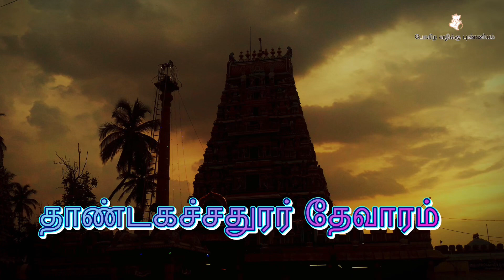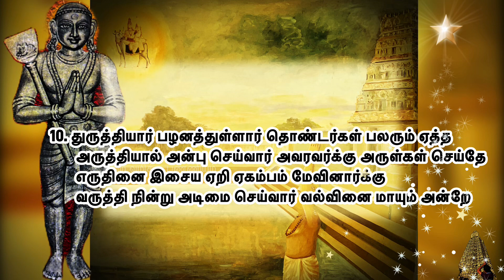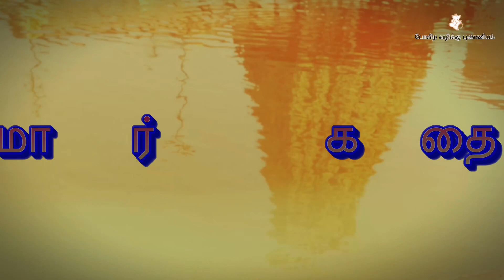திருக்கச்சி ஏகம்பம் l தாண்டகச்சதுரர் தேவாரம் l திருநேரிசை l Tirumurai 4-44 l Kanchipuram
திருக்கச்சி ஏகம்பம் பதிகம் l திருக்கச்சி ஏகம்பம் தேவாரம் l திருக்கச்சி ஏகம்பம் அப்பர் தேவாரம் l Thirukachi Ekambam pathigam l Thirukachi Ekambam thevaram l Thirukachi Ekambam appar thevaram l Kanchi pathigam l Kanchi appar thevaram l Kanchi thevaram

Video contents:
00:00 Intro
00:31 திருக்கச்சி ஏகம்பம் பதிகம் முன்னுரை
00:46 1. நம்பனை நகரம் மூன்றும் எரி உண வெருவ நோக்கும்
01:39 2. ஒரு முழம் உள்ள குட்டம் ஒன்பது துளை உடைத்தாய்
02:31 3. மலையினார் மகள் ஓர் பாகம் மைந்தனார் மழு ஒன்று ஏந்திச்
03:19 4. பூத்த பொன் கொன்றை மாலை புரிச்சடைக்கு அணிந்த செல்வர்
04:07 5. மையினார் மலர் நெடுங்கண் மங்கை ஓர் பங்கராகி
04:57 6. தருவினை மருவும் கங்கை தங்கிய சடையன் எங்கள்
05:43 7. கொண்டதோர் கோலமாகிக் கோலக்கா உடைய கூத்தன்
06:31 8. படமுடை அரவினோடு பனிமதி அதனைச் சூடிக்
07:16 9. பொன் திகழ் கொன்றை மாலை பொருந்திய நெடும்
08:04 10. துருத்தியார் பழனத்துள்ளார் தொண்டர்கள் பலரும் ஏத்த

திருக்கச்சி ஏகம்பம் - திருநேரிசை பதிகம்  - திருமுறை 4-44

பதிக எண்: 4.44                    கச்சி ஏகம்பம்                          நேரிசை

பாடல் 1:
       நம்பனை நகரம் மூன்றும் எரி உண வெருவ நோக்கும்
       அம்பனை அமுதை ஆற்றை அணி பொழில் கச்சியுள்ளே
       கம்பனைக் கதிர் வெண் திங்கள் செஞ்சடைக் கடவுள் தன்னைச்
       செம்பொனைப் பவளத் துணைச் சிந்தியா எழுகின்றேனே

பாடல் 2:
       ஒரு முழம் உள்ள குட்டம் ஒன்பது துளை உடைத்தாய்
       அரை முழம் அதன் அகலம் அதனில் வாழ் முதலை ஐந்து
       பெருமுழை வாய்தல் பற்றிக் கிடந்து நான் பிதற்றுகின்றேன்
       கருமுகில் தவழும் மாடக் கச்சி ஏகம்பனீரே

பாடல் 3:
       மலையினார் மகள் ஓர் பாகம் மைந்தனார் மழு ஒன்று ஏந்திச்
       சிலையினால் மதில்கள் மூன்றும் தீயெழச் செற்ற செல்வர்
       இலையினார் சூலம் ஏந்தி ஏகம்பம் மேவினாரைத்
       தலையினால் வணங்க வல்லார் தலைவர்க்கும் தலைவர் தாமே

பாடல் 4:
       பூத்த பொன் கொன்றை மாலை புரிச்சடைக்கு அணிந்த செல்வர்
       தீர்த்தமாம் கங்கையாளைத் திருமுடித் திகழ வைத்து
       ஏத்துவார் ஏத்த நின்ற ஏகம்பம் மேவினாரை
       வாழ்த்துமாறு அறிய மாட்டேன் மால்கொடு மயங்கினேனே

பாடல் 5:
       மையினார் மலர் நெடுங்கண் மங்கை ஓர் பங்கராகி
       கையிலோர் கபாலம் ஏந்திக் கடை தொறும் பலி கொள்வார் தாம்
       எய்வதோர் ஏனம் ஓட்டி ஏகம்பம் மேவினாரைக்
       கையினால் தொழ வல்லார்க்குக் கடுவினை களையலாமே

பாடல் 6:
       தருவினை மருவும் கங்கை தங்கிய சடையன் எங்கள்
       அருவினை அகல நல்கும் அண்ணலை அமரர் போற்றும்
       திருவினைத் திருவேகம்பம் செப்பிட உறைய வல்ல
       உருவினை உருகி ஆங்கே உள்ளத்தால் உகக்கின்றேனே

பாடல் 7:
       கொண்டதோர் கோலமாகிக் கோலக்கா உடைய கூத்தன்
       உண்டதோர் நஞ்சமாகி உலகெலாம் உய்ய உண்டான்
       எண்திசையோரும் ஏத்த நின்ற ஏகம்பன் தன்னைக்
       கண்டு நான் அடிமை செய்வான் கருதியே திரிகின்றேனே

பாடல் 8:
       படமுடை அரவினோடு பனிமதி அதனைச் சூடிக்
       கடமுடை உரிவை மூடிக் கண்டவர் அஞ்ச அம்ம
       இடமுடைக் கச்சி தன்னுள் ஏகம்பம் மேவினான் தன்
       நடமுடை ஆடல் காண ஞாலம் தான் உய்ந்தவாறே

பாடல் 9:
       பொன் திகழ் கொன்றை மாலை பொருந்திய நெடும்
தண் மார்பர்
       நன்றியில் புகுந்து என் உள்ளம் மெள்ளவே நவில
நின்று
       குன்றியில் அடுத்த மேனிக் குவளையம் கண்டர்
எம்மை
       இன் துயில் போது கண்டார் இனியர் ஏகம்பனாரே

பாடல் 10:
       துருத்தியார் பழனத்துள்ளார் தொண்டர்கள் பலரும் ஏத்த
       அருத்தியால் அன்பு செய்வார் அவரவர்க்கு அருள்கள் செய்தே
       எருதினை இசைய ஏறி ஏகம்பம் மேவினார்க்கு
       வருத்தி நின்று அடிமை செய்வார் வல்வினை மாயும் அன்றே